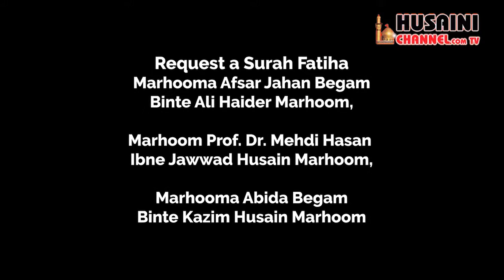EPISODE #4 | MAAHE RAMZAN MEIN CHOTI DUAON KI ZAROORAT »MAULANA S FAIZ ABBAS MASHHADI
Team Information :
General Manager : Syed Rizwan Haider Naqvi
Anchor: Zain Rizvi
Programming Head : Syed Zain Rizvi
Cameraman : Nayab Husain, Farhan Abbas Rizvi
Assistant Cameraman : Mohd. Shakib
Editing : Shahzeb Ahmad
Director: Mirza Mehdi Hasan
Producer : Syed Asad Abbas Rizvi (Rafat Alam)
Released & Copyright : Husaini Channel Network

HUSAINI CHANNEL NETWORK
LUCKNOW
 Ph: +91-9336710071